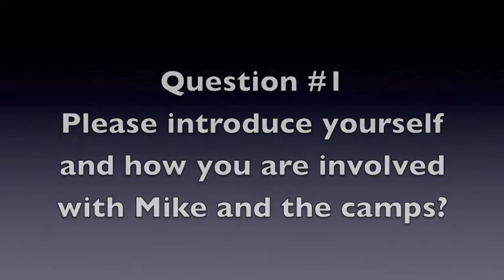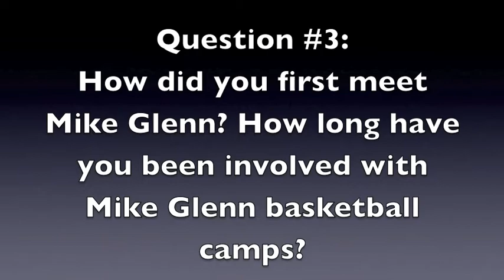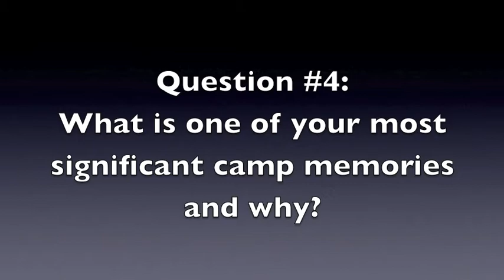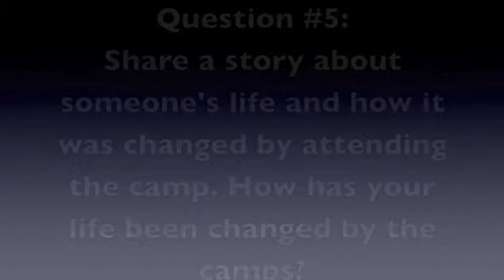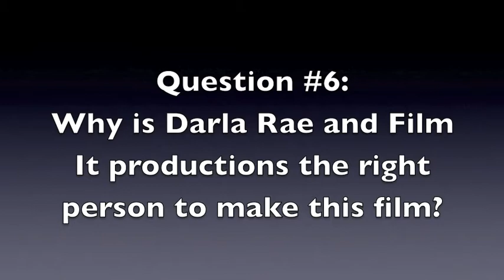Phil interview with voice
Coach Phil Merlino about Basketball and Movie.